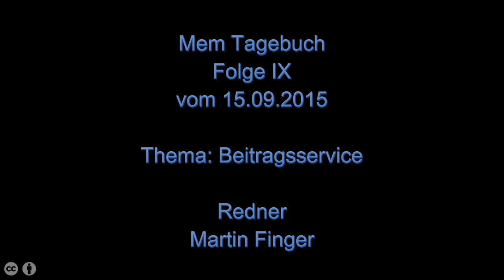Mem Tagebuch Folge IX - Thema: Beitragsservice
Heute ein paar Gedanken zum Betragsservice, Interpretationen von Gesetzestexten im Internet, Gerichtsvollzieher und darum, seine Energie lieber auf die Schaffung von Alternativen zu konzentrieren, statt gegen Windmühlen zu kämpfen.